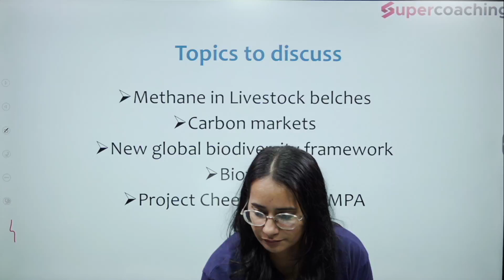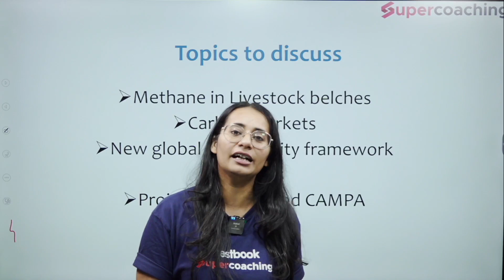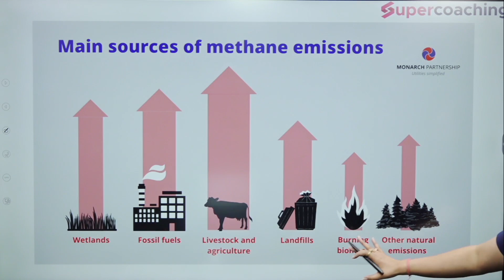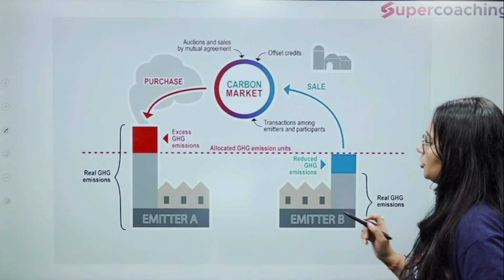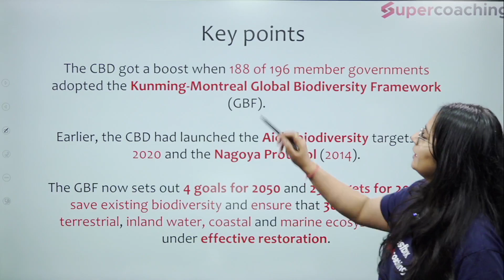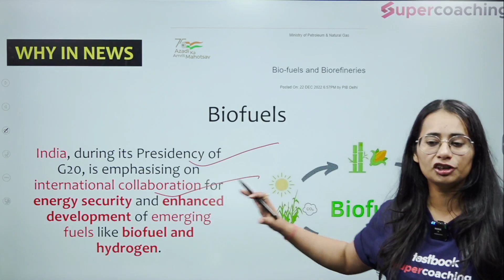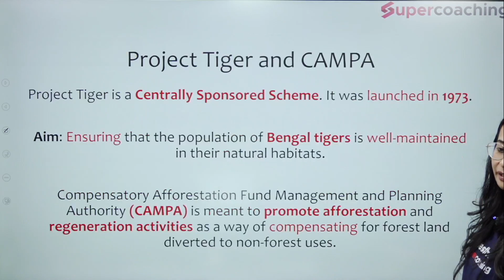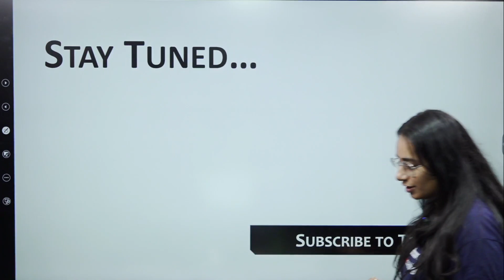Environment Weekly Current Affairs 2022 | 19th Dec to 24th Dec | UPSC CSE 2023 | Prachi ma'am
1. 30+ Courses by Super Teachers
2. 1000+ live classes by Experts
3. Dedicated doubt clearing sessions.
4. Take the advantage of real-time interaction with India’s best teachers
5. 500+ study notes for all subjects, NCERT notes included
6. 550+ Full Mock Tests for Prelims and Mains

The single subscription covers all the essential aspects of preparations such as:
1. Prelims & Mains GS and Optional subjects
2. Daily Live Classes including Current Affairs, Doubts, etc.
3. Mains Answer Writing Live Discussion Classes
4. Complete Question Bank for Practice
5. Previous Year Papers